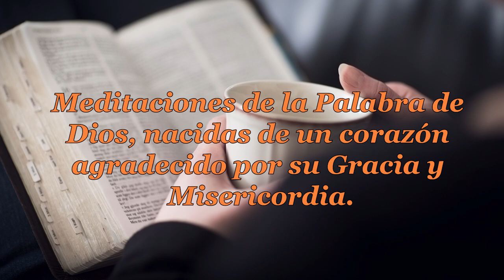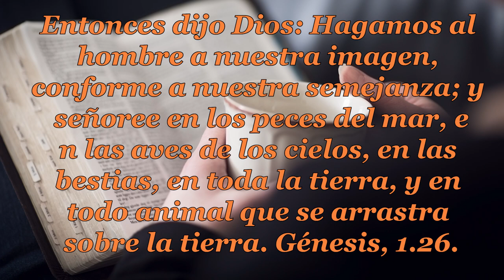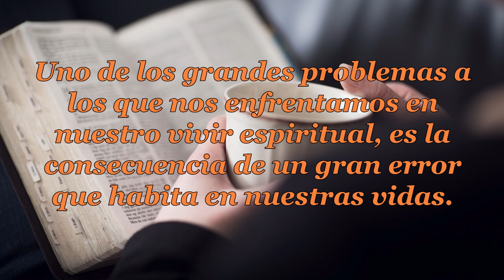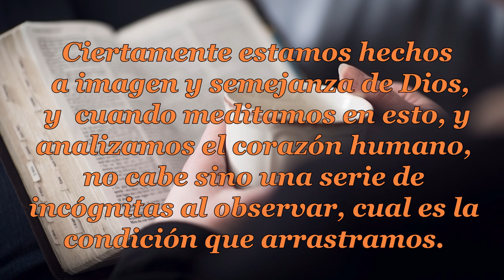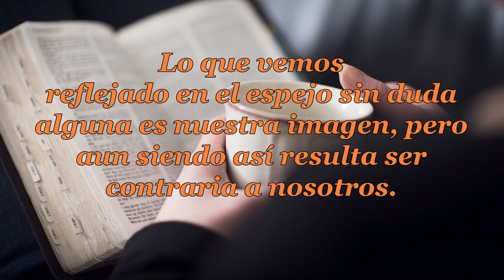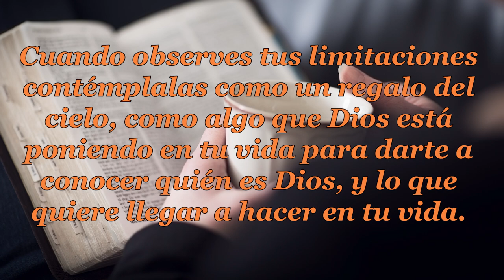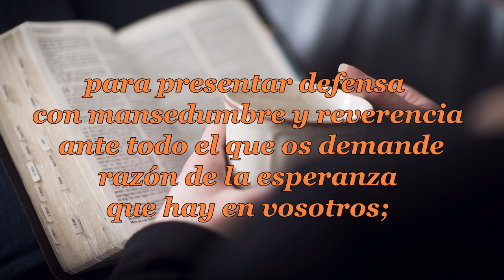102 IMAGEN Y SEMEJANZA DE DIOS